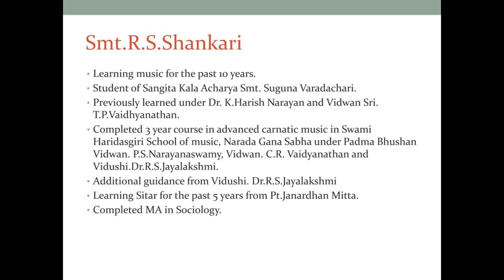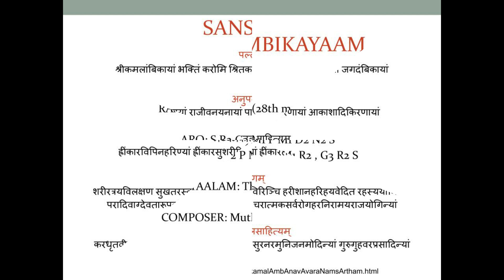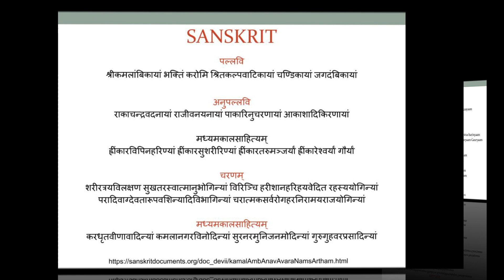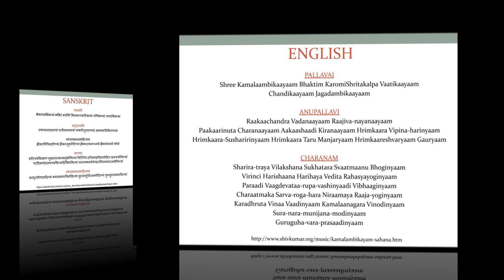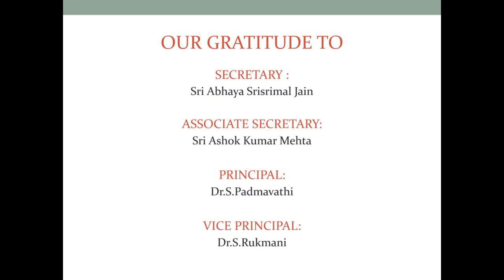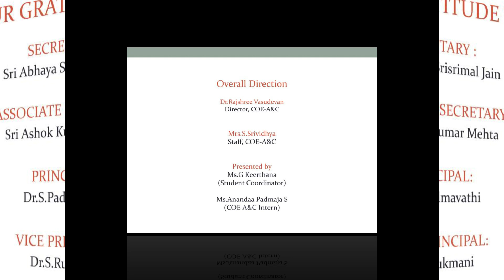Day 7 - The Navratri Nayaki series